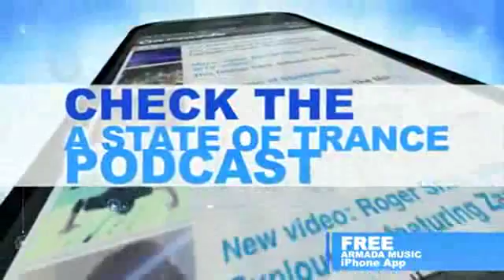video mp4568 xvid 2